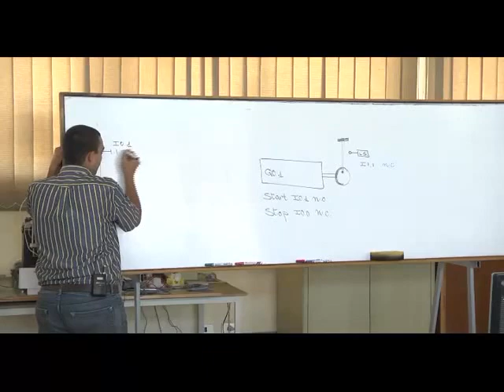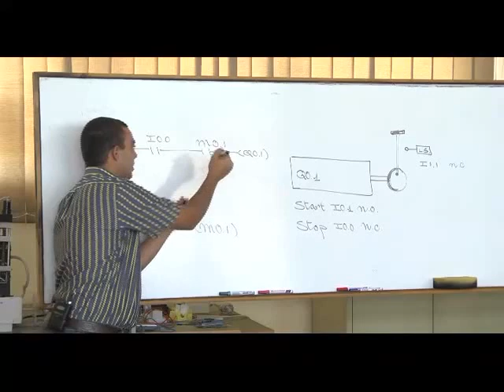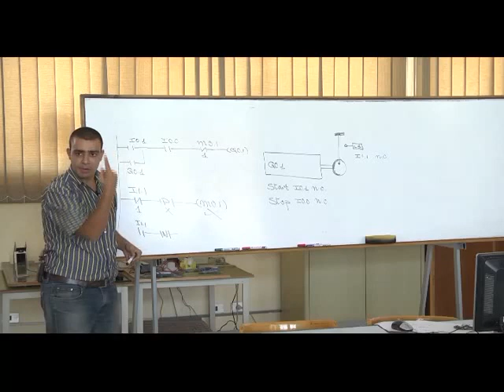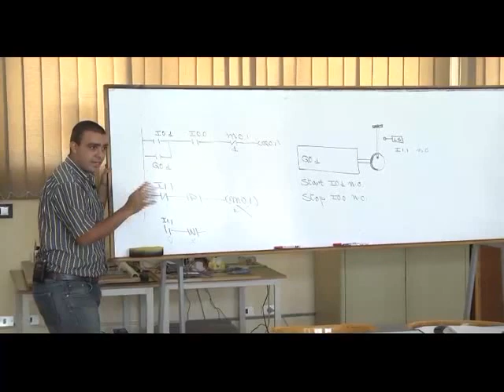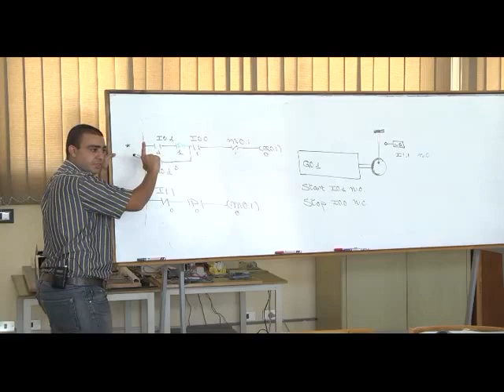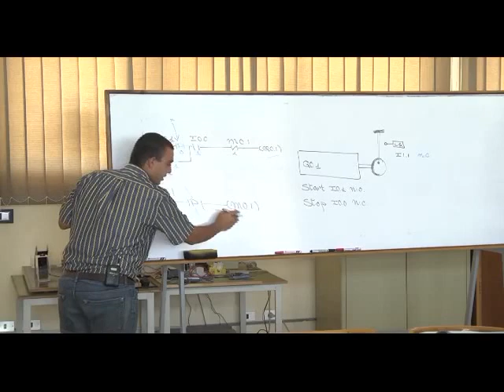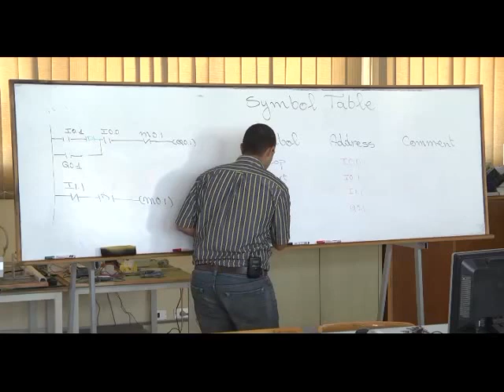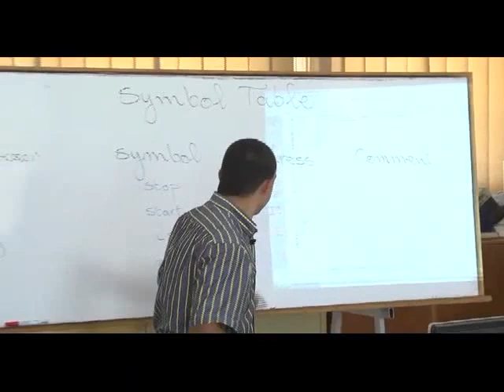19- Complete PLC Course | الدرس 13